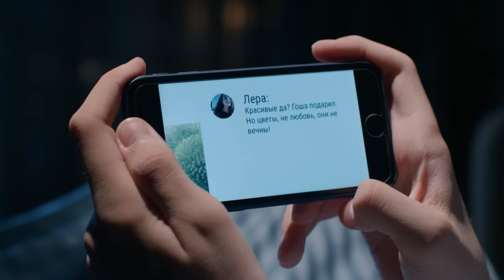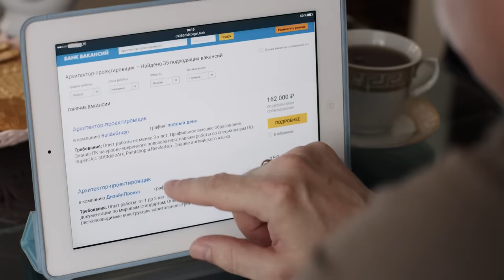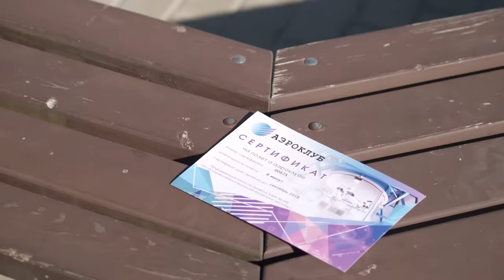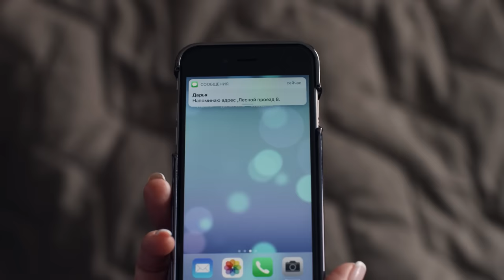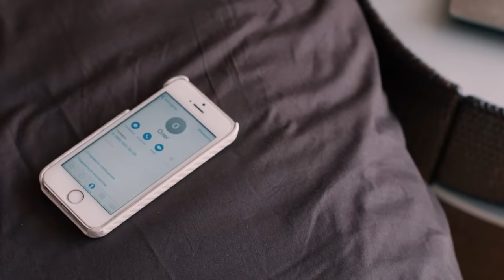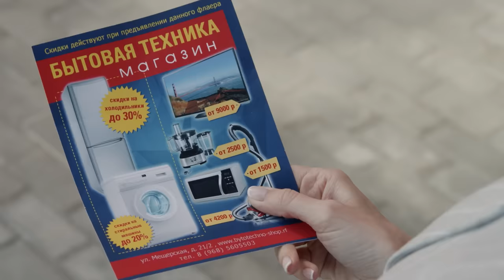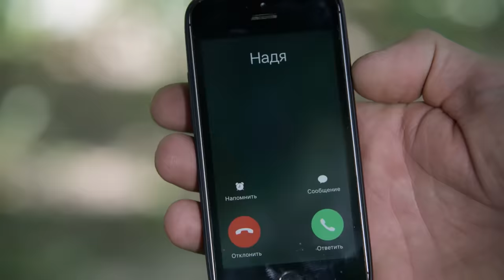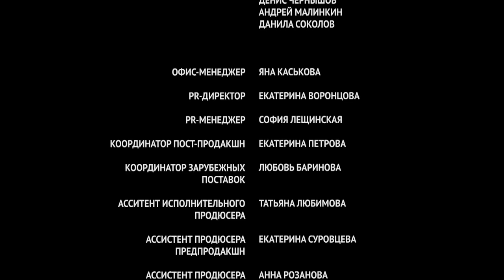▶️ Сухарь Все серии - Мелодрама | Сухарь фильм - Русские мелодрамы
Сухарь Все серии смотреть онлайн (мелодрама)
Сухарь фильм Все серии
💬 О ФИЛЬМЕ СУХАРЬ ⏷
Сухарь
На первый взгляд у Надежды счастливая семья: любящий муж Олег и сын-подросток Витя. Но пока она всю себя отдает семье, муж крутит роман с женой начальника.nНо обман не может длиться вечно — начальник узнает правду и Олега увольняют с работы. Боясь из-за долгов потерять квартиру, Надя решается выйти на работу — ведь по образованию она архитектор, как и ее муж. Так Надя оказывается на стройке вместе с бригадой строителей, которые сразу же дают ей прозвище Сухарь. Несмотря на недовольство рабочих и, в особенности прораба Юрия, Надя пытается контролировать каждый этап строительства. Она не знает, что богатая заказчица Алла затеяла стройку только ради того, чтобы быть поближе к Юрию. И Надя своим появлением лишь подливает масла в огонь…
Год : 2018
Режиссер: Валентин Донсков
Жанр: мелодрама
Акрёры:
Анна Невская, Евгений Миллер, Дмитрий Зеничев, Артем Фадеев